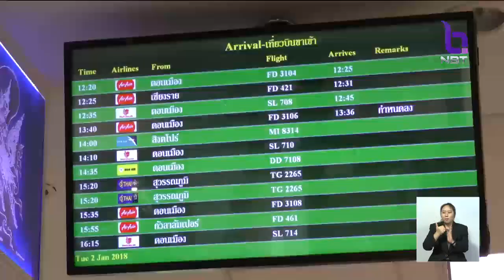เปิดทดสอบระบบควบคุมจราจรทางอากาศใหม่ ที่สนามบินหาดใหญ่ รองรับเที่ยวบินเพิ่มขึ้น